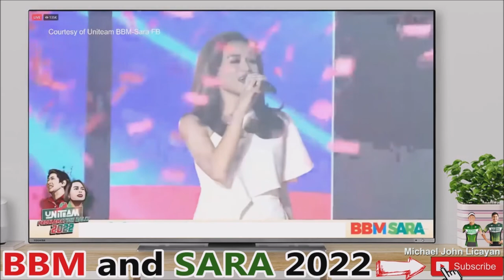Presidential candidate BBM and Sara Duterte TANDEM Proclamation Rally at Philippine Arena in Bulacan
The best!!! Goosebump talaga tuwing sasabihi na “Ang Susunod na Presidente ng Republika ng Pilipinas” Lakas maka proud bilang pinoy

BBM and Sara Duterte TANDEM Proclamation Rally at
Philippine Arena in Bulacan.
Presidential candidate Ferdinand “Bongbong” Marcos Jr. and vice-presidential candidate Davao City Mayor Sara Duterte-Carpio set to kick off their national campaign at the Philippine Arena in Bulacan.

(Video Courtesy of Bongbong Marcos FB Page)